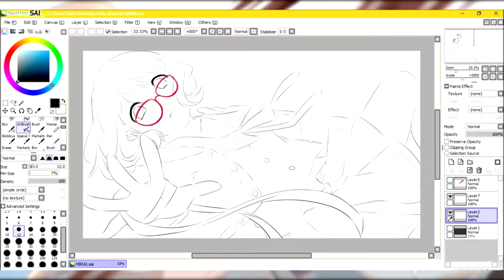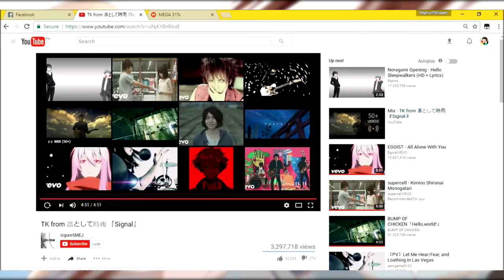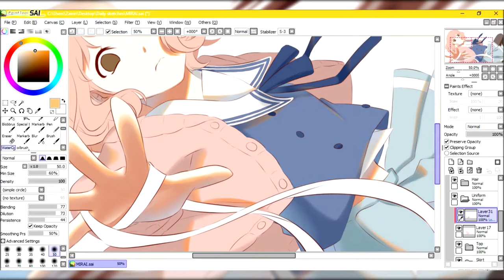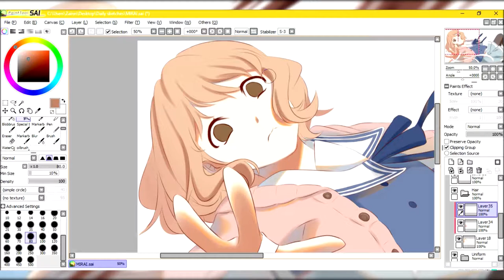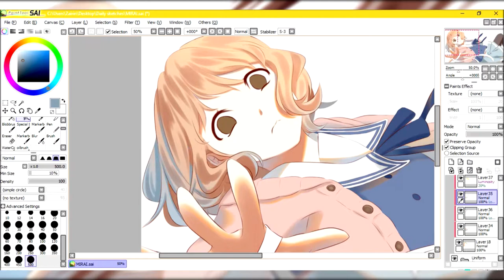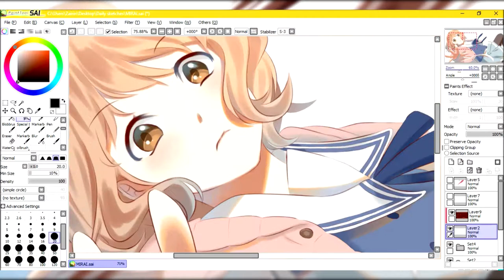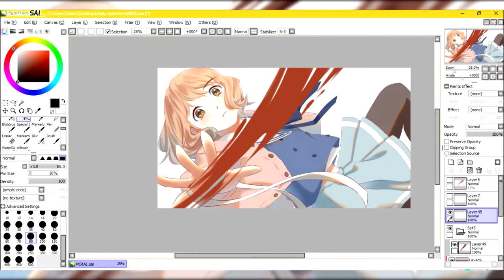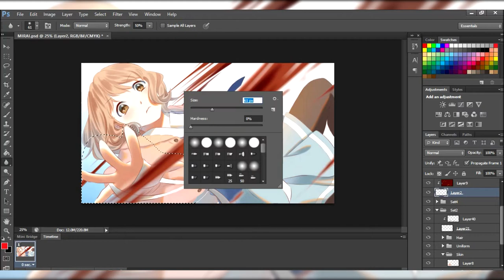Kuriyama Mirai - SPEEDPAINT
A fanart of Kuriyama Mirai from Kyoukai no Kanata.
I know I forgot the glasses but I put them on off recording. I'm sorry for being such a disgrace to the megane community

Check out my deviantart which probably doesn't have much yet as of the time I posted but hey, it's worth the try:

Well if this get's copyrighted. It won't change. It will just become an instrumental xD